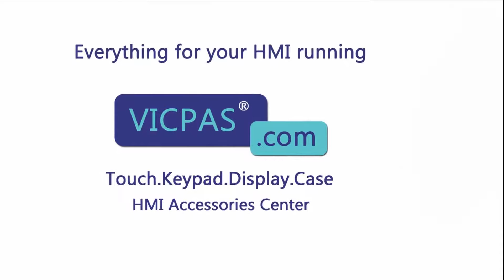XBTF034310 Schneider Touch Digitizer Glass HMI Film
Magelis XBT-F Schneider XBTF034310 Touch Screen Front Overlay Repair
where you can find Schneider Magelis XBT-F XBTF034310 Protective Film and Touch Screen Panel, more part and product detail than you ever thought possible!

Magelis XBT-F Series
XBTF011110  XBTF034410
XBTF011310  XBTF034510
XBTF011310TA  XBTF034610
XBTF023110  XBTF10CK
XBTF023310  XBTF32110
XBTF024110  XBT-F5MK110
XBTF024310  XBTFC022310
XBTF024510  XBTFC044310
XBTF024510PR  XBTFC044510
XBTF024610  XBTFC044610
XBTF032110  XBTFC064310
XBTF032310  XBTFC064510
XBTF032310TA  XBTFC064610
XBTF034310  XBTFC084310
XBTF034110  XBTFC084510
XBTF034210  XBTFC084610

VICPAS is the global leading provider of replacement, we have inventory membrane keypad, touchscreen, plastic case and other accessories for Schneider HMI repair replacement.

Skype:cmt-kandy
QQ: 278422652